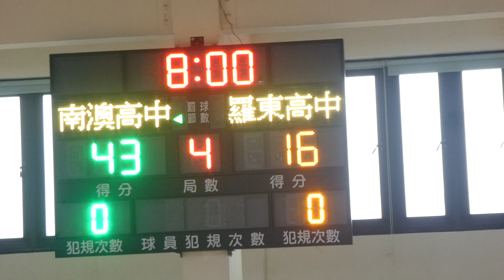2023宜蘭縣籃球聯賽-(高男)-羅東高中+南澳高中04-2023/12/16